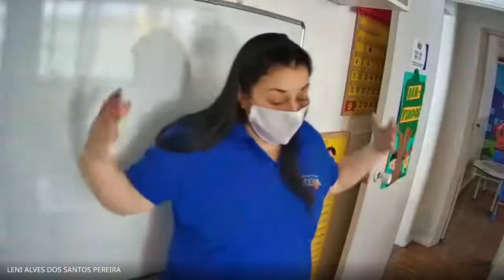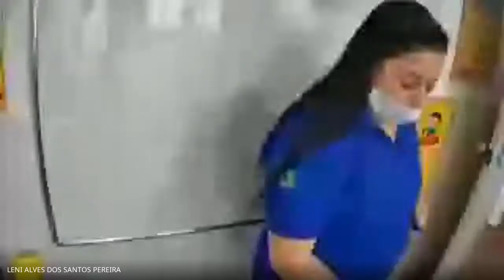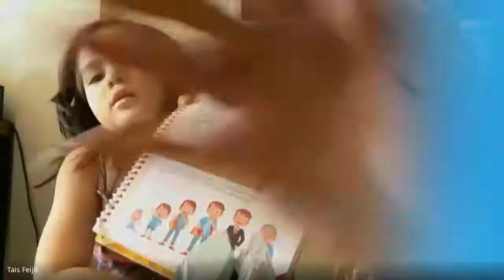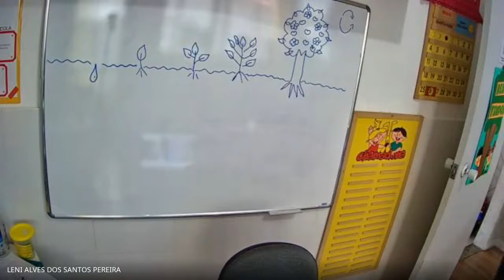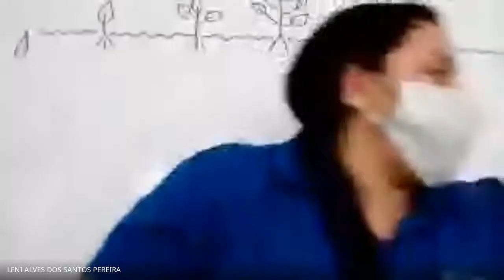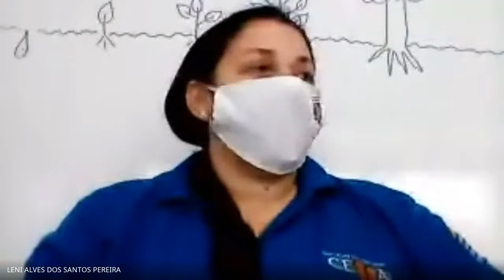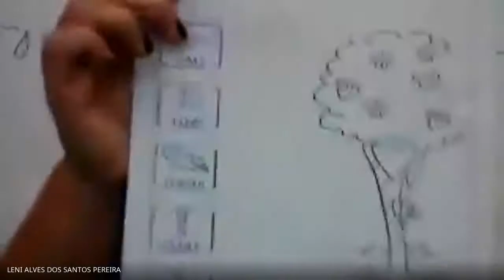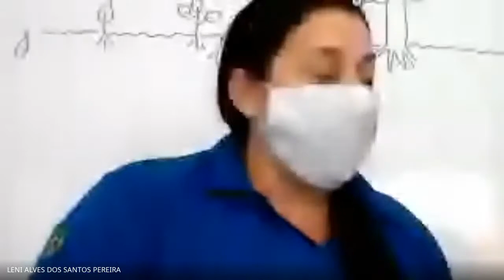AULA PRÉ I - 26/05/21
TIA FLAVIANA